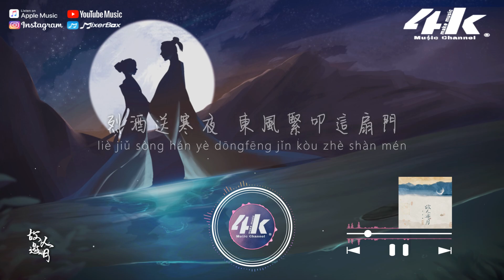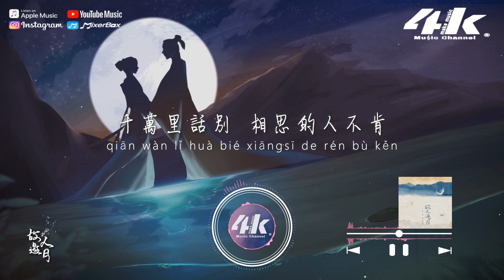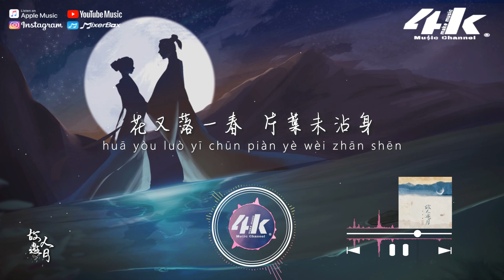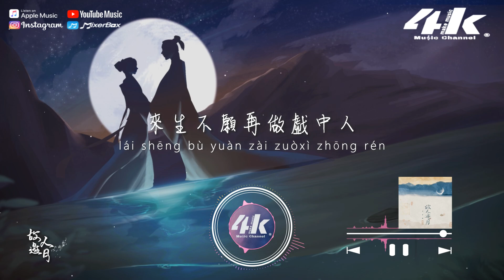尹昔眠 - 故人邀月『邀月來奏一曲風塵，那倚窗聽雨的故人。』【高音質|動態歌詞Lyrics】♫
你我如同荒唐戲文，咫尺天涯淪為故人。

千萬里話別 相思的人不肯
留不住眷戀的眼神
悠悠船兒過 這喧鬧的京城
誰懂我心落寞有幾分

烈酒送寒夜 東風緊叩這扇門
我與你對酌 斟滿的杯碰幾聲
十指握緊後
用力刻下情字多深
寫在最後章節的 有緣無分
邀月來奏一曲風塵
那倚窗聽雨的故人
花又落一春 片葉未沾身
蝶去鶯飛無處問

唱不盡這情仇愛恨
笑紙上戲文 竟荒唐得很
來生不願再做戲中人

/音樂製作/
演唱 : 尹昔眠
作詞 : 李星月 作曲 : 李星月
編曲 : 李沖 製作人 : 李扶瀾
和聲 : 海七 人聲/音頻剪輯 : 三紅
混音/母帶工程師 : 三紅
監製 : 張鵬聞 出品 : 晴天工作室
詞曲提供 : 詞曲家 營銷推廣 : 劈裡啪啦Studio

/影像製作/
場景 : 月影
格式 : 1080pHD.60hz
製作 : 4K Music Make
封面設計 : 4K Music Make
00:00 故人邀月
00:55 ​(Refrain) 邀月來奏一曲風塵